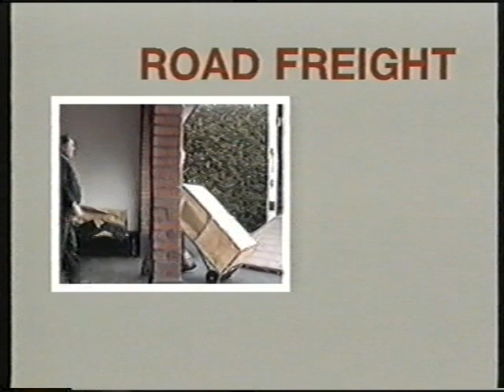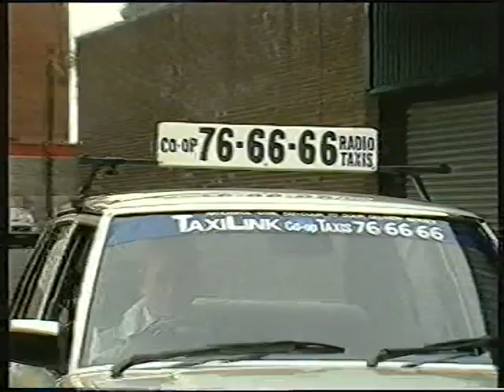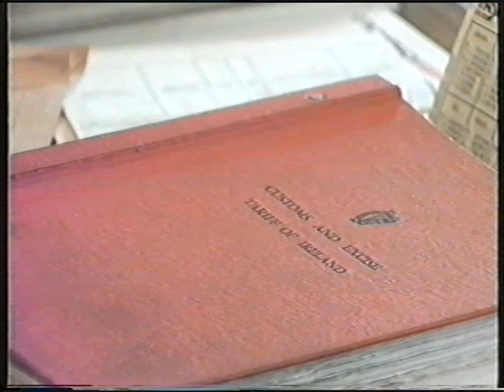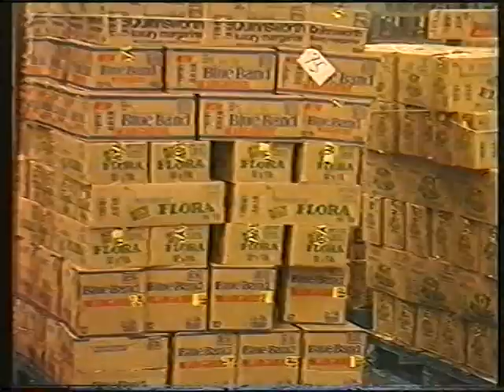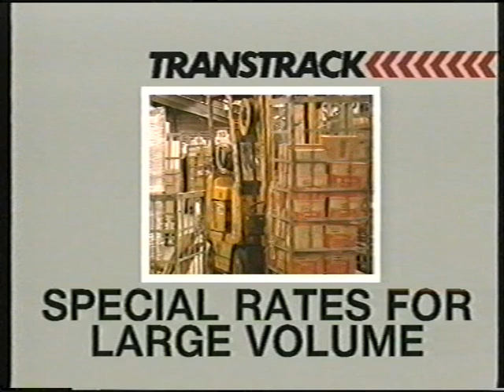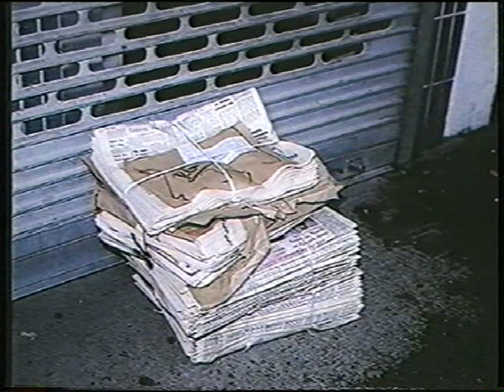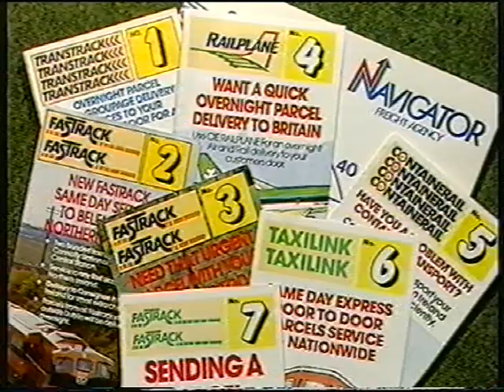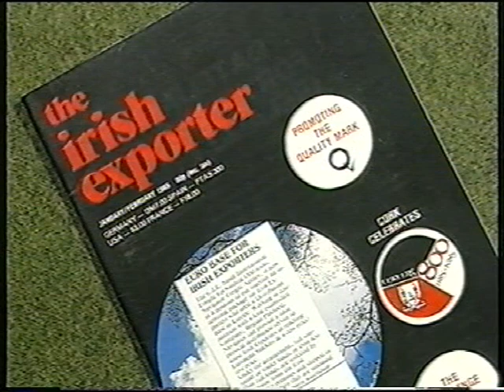Irish Rail Freight Promotional film 1987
Promotional film made by Irish Rail in 1987 for their various freight services. How times have changed.